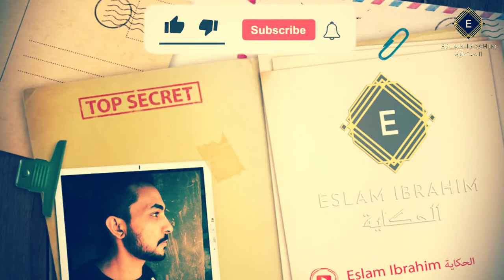من هي فرقة القوات الخاصة المصرية التي تؤمن رئيس المخابرات المصرية في إسرائيل؟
بتتبع القوات دي لجهاز المخابرات المصرية واللي تم تأسيسه في العام 1954م، على ايد الرئيس المصري جمال عبد الناصر وبدأت العمل رسميا من الوقت دا، وأداره الجهاز في البداية اللواء زكريا محي الدين
ومن بعدة اللواء صلاح نصر في عام 1957م، و بدأت تظهر قوة جهاز  المخابرات واصبحت من الاجهز المخابراتية الكبري في العالم  خاصة بعد حرب 1973م واللي أثبت فيها المخابرات قوته الاستخباراتية والعسكرية أمام الجيش الإسرائيلي